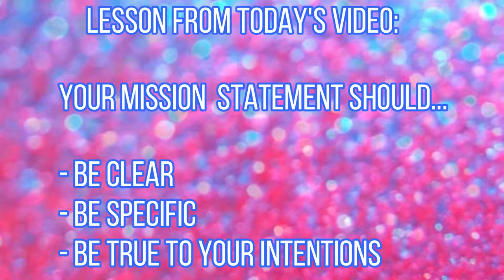Channel Mission Statement Update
As I am branding this channel and developing content, I am niching down and discovering that being more specific with the channel's mission statement is so important to me moving forward.  I hope this was helpful to anyone looking to use YouTube as a tool to start a new business or venture.

Retro Nerd Girl, is my movie review channel and you can check that out at these links:

Leo For Leos is my tarot and intuitive monthly readings only for the astrological sign of Leos.